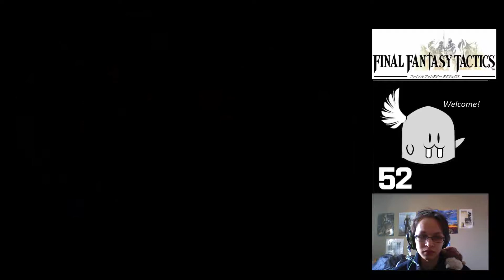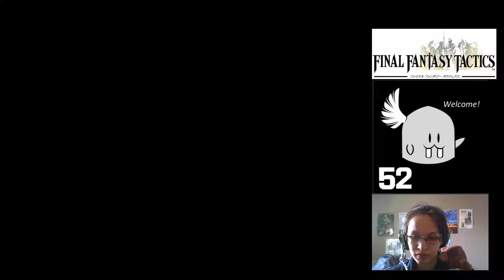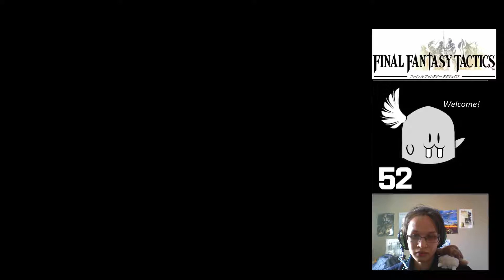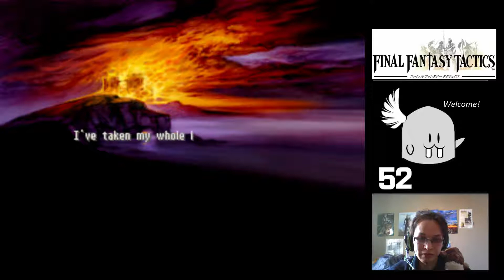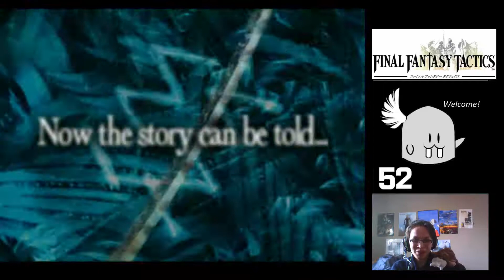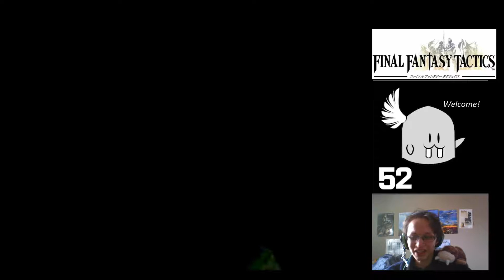Freehand - A Snippet of Insight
We go on a rampage to find Delita's sister, Teta, of whom was kidnapped by the Death Corps earlier. We kick Algus out f the party, and commence our quest. What will we find when we get there I wonder?